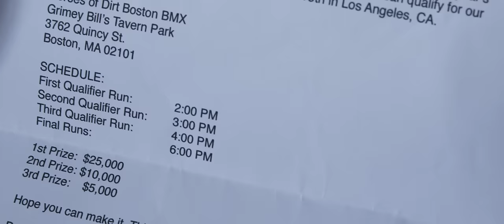Heroes of Dirt Official Trailer 2015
Heroes of Dirt (PG-13) is opening in U.S. theaters September 4, 2015.  The action/adventure first BMX movie in a generation is about a passionate BMX dirt jumper who aspires to be the next stunt champion and is forced to mentor a troubled teen.